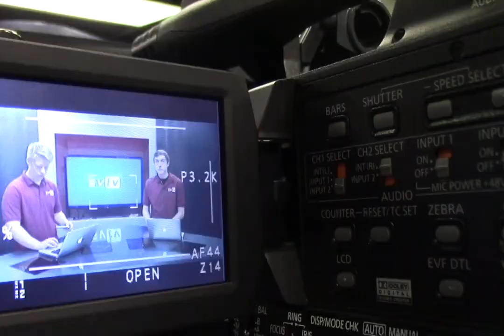9-8-20 SVTV Tuesday Report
Stories:
Anchors: Savanah Reeves
Weather:
Director:
Graphics: